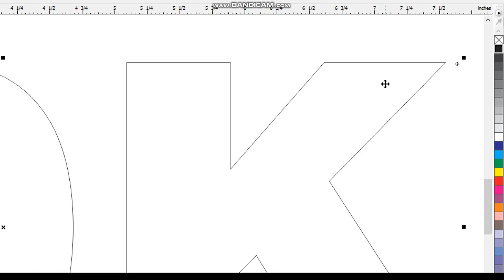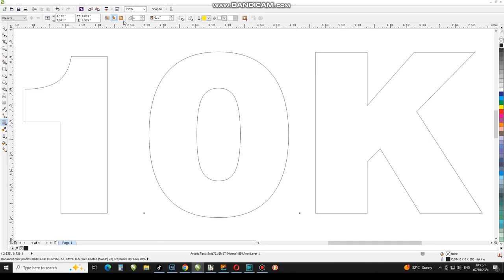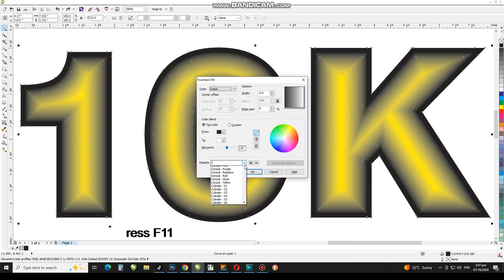How to Make 3D Or Golden Text Effect Using Contour Tool in Coreldraw | CorelwaliSarkar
Dear Viewers, In this CorelDraw Tutorial, You will learn How to Create 3d Text or Golden Text Effect First Time in CorelDraw.

Topic Covered:
1- Open New Page
2- Select Text Tool Write Down Something
3-  Select Contour Tool and Give some Command
4- After That You Can See Magic of Contour Tool
5- Then Create Outline and Give Fill Color By Fountain Fill